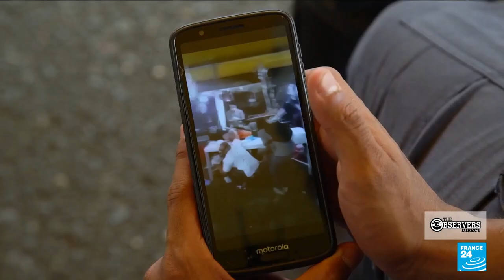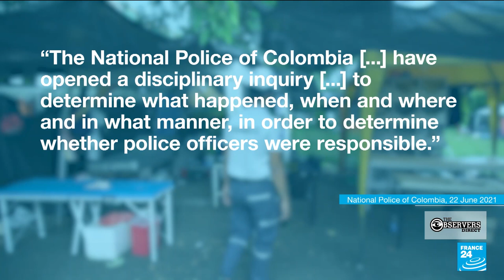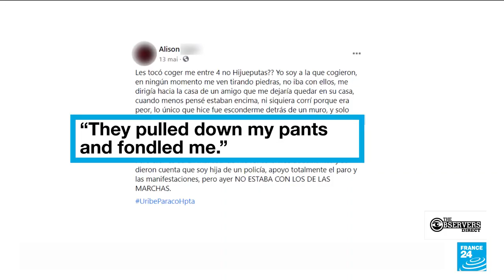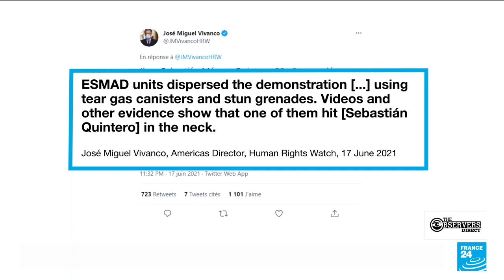Colombia: Silencing a Revolt – a video investigation by the France 24 Observers •